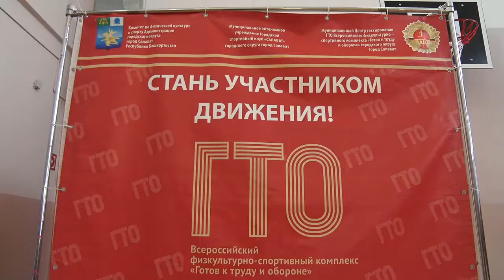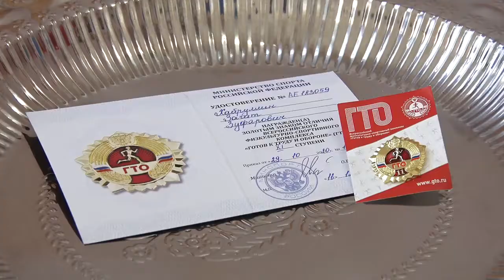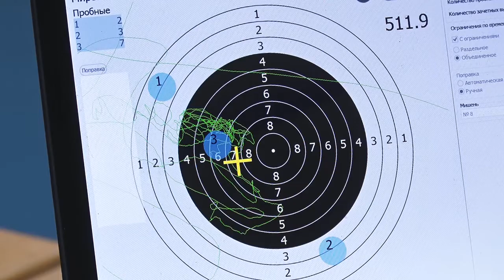Мобильный комплекс ГТО